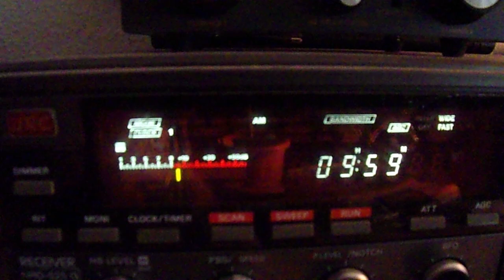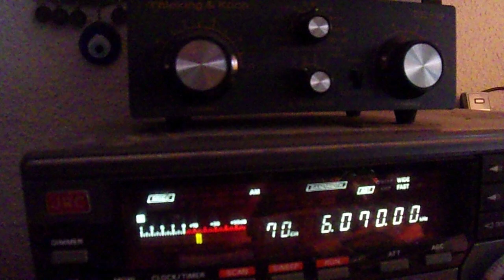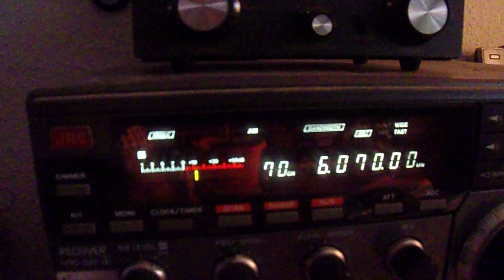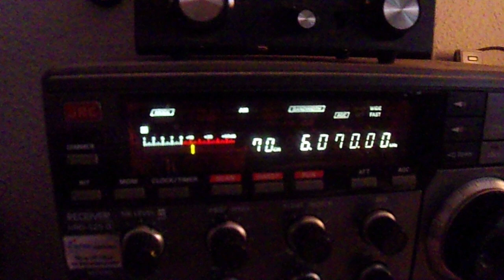Radio DARC via Moosbrunn 26 12 2023 6070 kHz 09 59 UTC